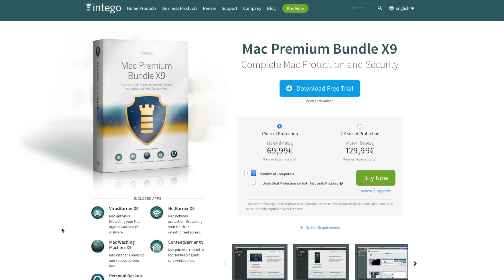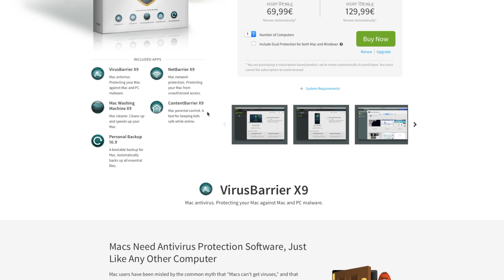IL MIO NUOVO  MACBOOK PRO 16?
Acquisto su Amazon

BUDDYBANK ti regala 40€ se Inserisci il CODICE 6B6B9A e crei un conto gratuito a canone zero!